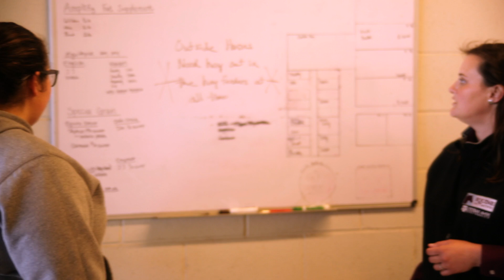This is who we are - Dr. Jessica Leatherwood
Learn more about AQHF scholarship and research grant recipient Dr. Jessica Leatherwood, and how her mentor shaped her education and career in this new, extended video!